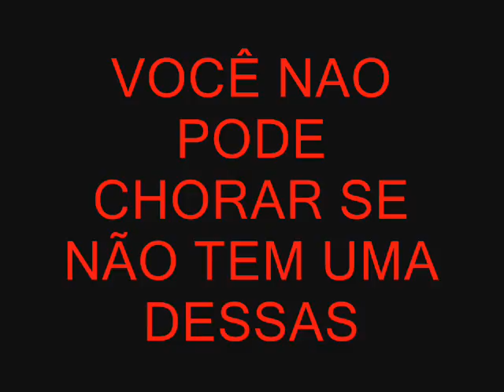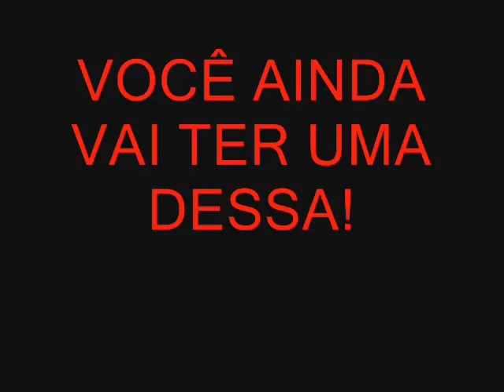super motos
As melhores motos do mundo!